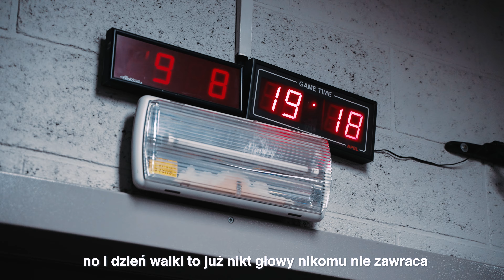Arkadiusz Wrzosek na KSW 79 LIBEREC | LV BET VLOG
Siema sportowe świry 👊 Mamy dziś dla Was fajny materiał, który przygotowaliśmy razem z Arkadiurzem Wrzoskiem przy okazji jego ostatniej walki na KSW 79 Liberec 🔥

Chcesz więcej?